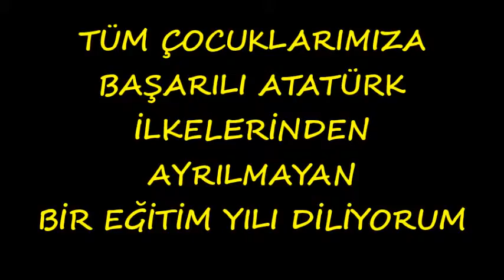BAŞARILI ATATÜRK İLKELERİNDEN AYRILMAYAN BİR EĞİTİM YILI DİLİYORUM..